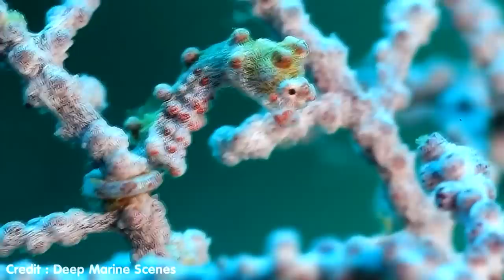8 สัตว์หลอกตาพรางตัวโครตเนียน!! (มองไม่เห็นตัว)